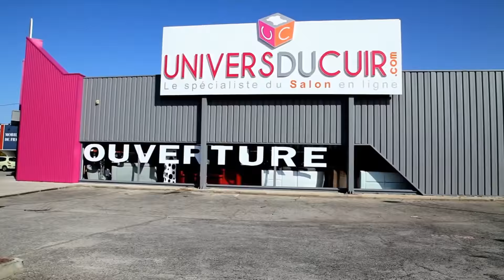Finale - Mannarino / Lapouge Vs Veber / Bourgoin - Open Padel Horizon